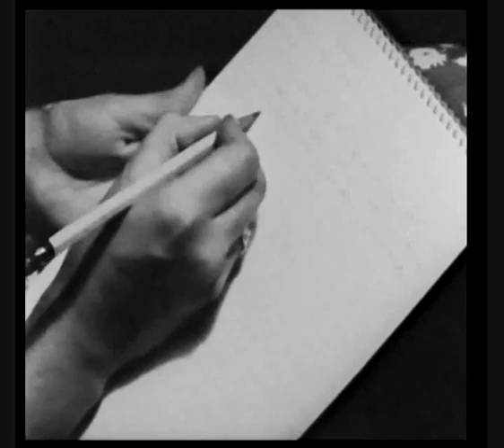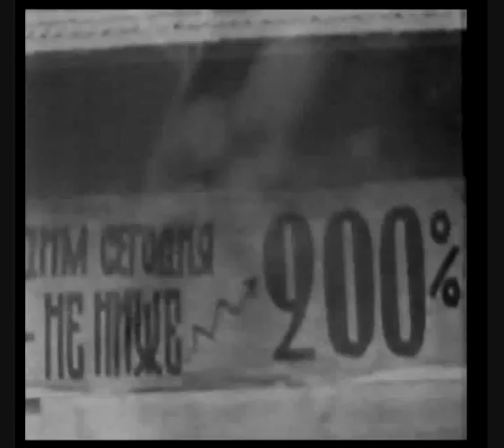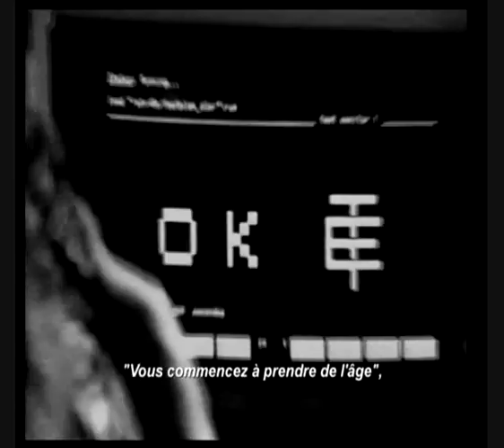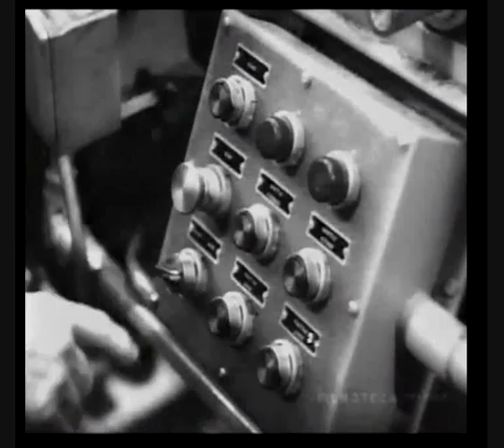Attention danger travail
Texte : Juan Lo Rebèca

Extrait du reportage de Pierre Carles : Attention Danger Travail